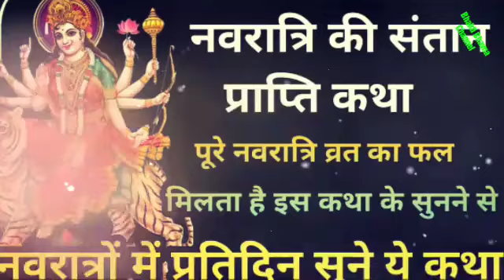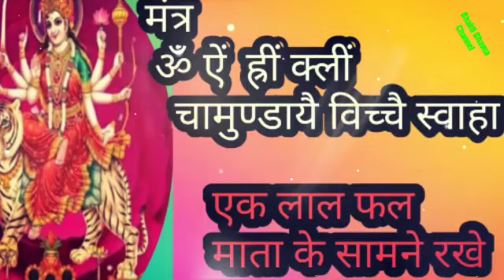नवरात्रि पुत्र धन प्राप्ति कथा । Navratri ki kahani । रोज सुने ये कथा होगी हर इच्छा पूरी navratri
Navratri vrat katha santan prapti hoti hai is katha ke sunne se

jai Mata di swagat hai aapka mere YouTube channel per aaj Mene is video mein navratri Katha or puja vidhi vatai hai

is Katha ke sunne se hogi putra dhan ki prapti

इस वीडियो में नवरात्रि की कथा बताइए नवरात्रि की बहुत ही सुंदर कथा है नवरात्रि की कथा सुनने से हर मनोकामना पूरी हो जाती है माता रानी हर दुखों को दूर करती हैं पुत्र धन सुख समृद्धि हर चीज की प्राप्ति होती है बहुत ही सुंदर कथा है कथा को पूरा सुने

नवरात्रों में प्रतिदिन इस कथा का श्रवण करें इस कथा के प्रति दिन श्रवण करने से जीवन की हर परेशानी दूर होती है नवरात्रों में बड़ा महत्व होता है जो भी आपके मन में काम ना हो इच्छा हो सारी इच्छा पूरी होती है

नवरात्रि व्रत कथा
नवरात्रि पूजा विधि
नवरात्रि की कहानी
नवरात्रि करे संतान प्राप्ति उपाय
शारदीय नवरात्रि पूजा विधि
शैलपुत्री माता की पूजा
ब्रह्मचारिणी माता की पूजा
चंद्रघंटा माता की कथा
कुष्मांडा माता की कथा
स्कंद माता की कथा
कात्यानी माता की कथा
महागौरी माता की कथा